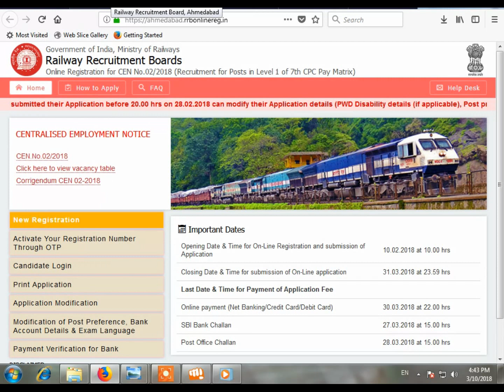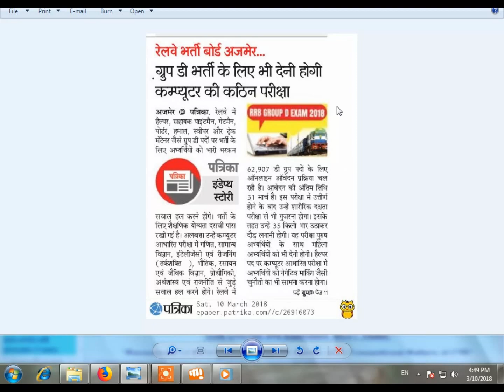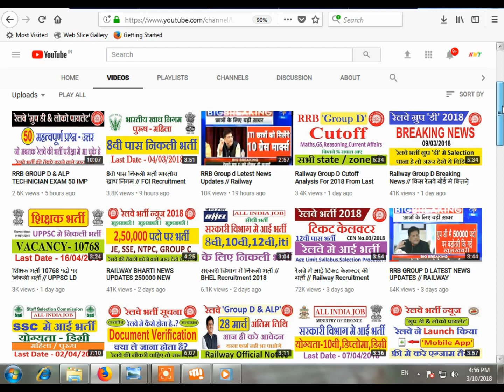RRB Group D Latest News Updates // Railway Vacancy 2018 ALP Technician & Group D Recruitment